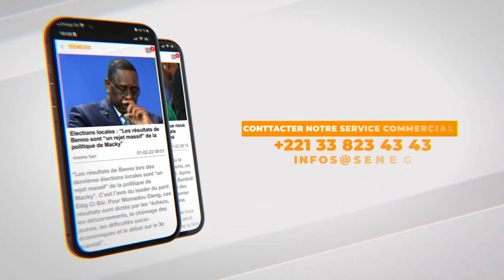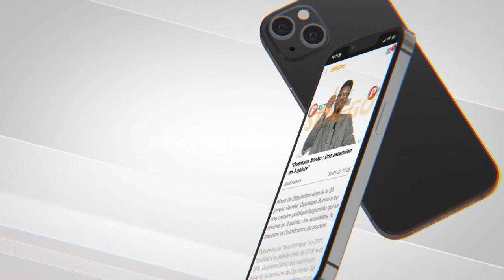Serigne Dial Thiaw Laye : ''And Samm jikko yi n'a jamais été reçu par le khalife''